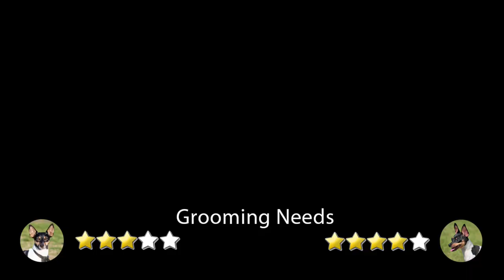SMALL DOG BATTLE | THE RAT TERRIER VS TOY FOX TERRIER